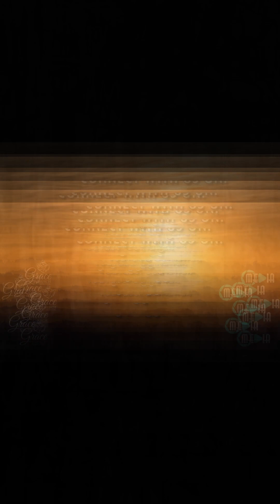Sword of the spirit - DWD3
GCI  Church in Kuwait